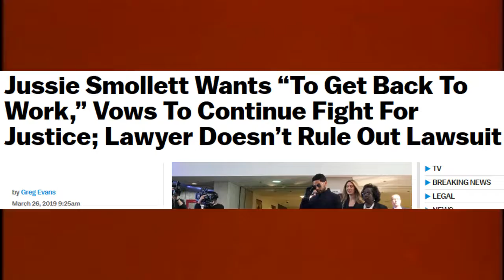Jussie Goes Free